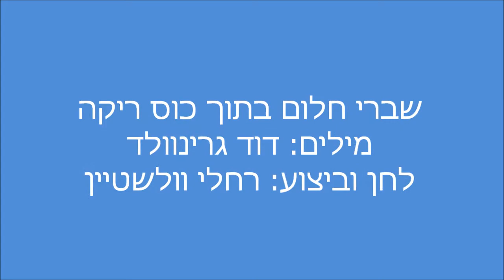שברי חלום בתוך כוס ריקה רחלי וולשטיין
דוד גרינוולד  קורא את שירו ' שברי חלום בתוך כוס ריקה' והזמרת רחלי מבצעת את השיר.

© צילום: יאיר בן־חיים – כל הזכיות שמורות.
אתר חדרים - פרוזה ושירה עברית חופשית.  חדשות  תרבות, סקירות וכתבות, סופרים, משוררים, אמנים ותערוכות